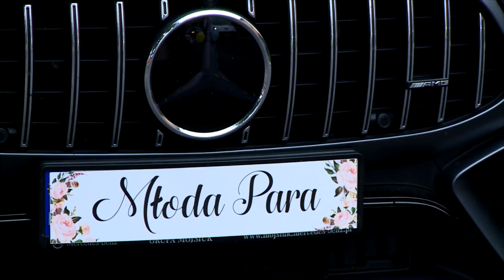Martyna & Łukasz | Teledysk ślubny 2021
Filmowanie i Fotografowanie Imprez okolicznościowych Foto Serwis
Dron, filmowanie z powietrza. Kamerzysta na wesele, ślub - Zielona Góra, Nowa Sól, Sulechów, Świebodzin, Gubin, Bytom Odrzański, Nowogród Bobrzański, Głogów, Lubsko, Lubuskie, Dolnośląskie